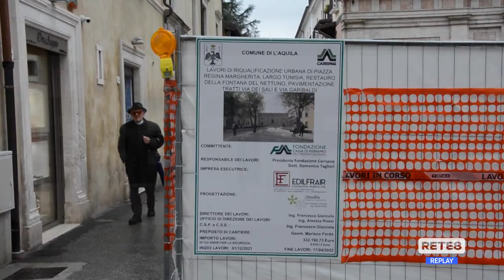L’Aquila - Partono i lavori in piazza Regina Margherita